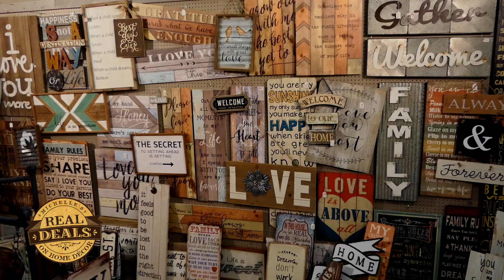Real Deals Funky Warehouse 15sec